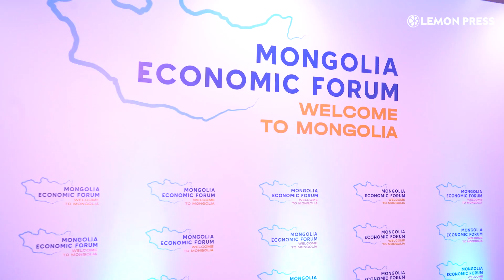Монголын Эдийн Засгийн Чуулган 2023-ийн эхний өдөр амжилттай болж өндөрлөлөө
МЭЗЧ 2023-т нийт 2,453 оролцогч оролцсон бөгөөд үүнд гадаадын 10+ хэвлэлийн төлөөлөл, олон улсын 500+ зочид багтсан ба Rio Tinto-ийн удирдлагын баг бүрэн бүрэлдэхүүнээрээ хүрэлцэн ирснээс гадна эдний урилгаар дэлхийн тэргүүлэгч 45 санхүүгийн байгууллагын төлөөлөл оролцсон нь уг чуулганы цар хүрээг улам тэлэв.
Ингэснээр гадаадын хөрөнгө оруулагчдад Монголын нийгэм, ЭЗ, хөрөнгийн ЗЗ-ийн орчин, нөхцөл, боломж бололцооны талаар мэдээлэл хүргэж чадлаа.